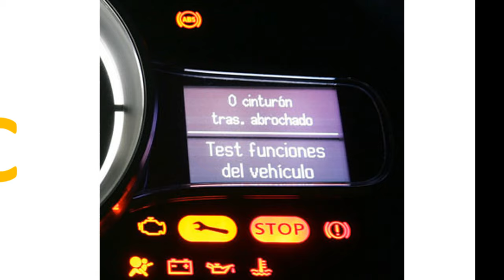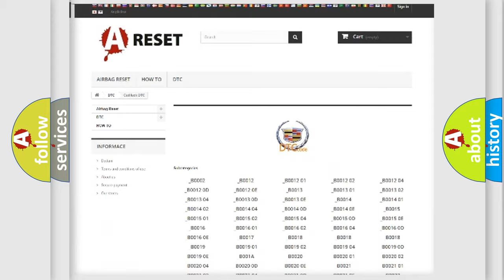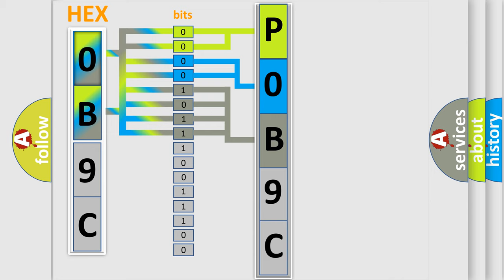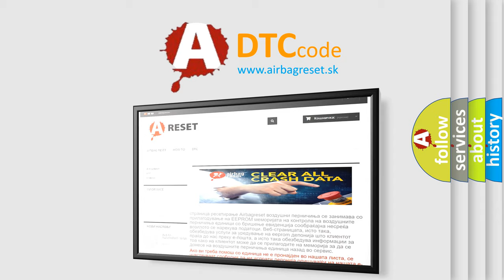DTC cadillac P0B9C Short Explanation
Contents:
0:21 Basic DTC analysis according to OBD2 protocol standard.
1:48 Insight into programming
2:58 A diagnostically understandable description of the Diagnostic Trouble Code
3:05 Basic error definition

Make:
Cadillac
Code:
P0B9C
Definition:
Electronic Control Unit EEPROM Incorrect Programming
Description: